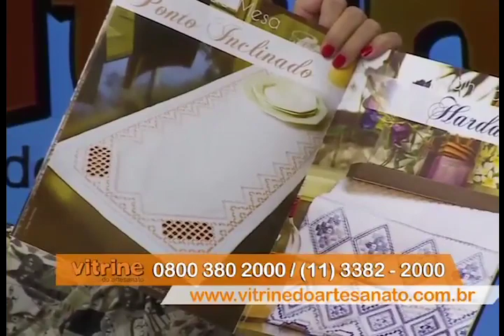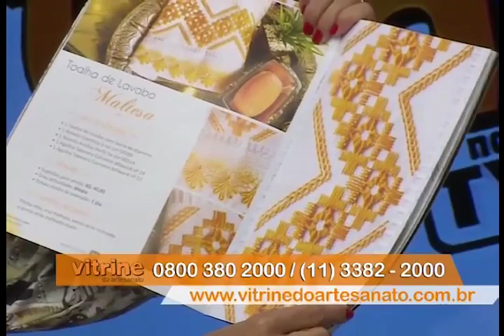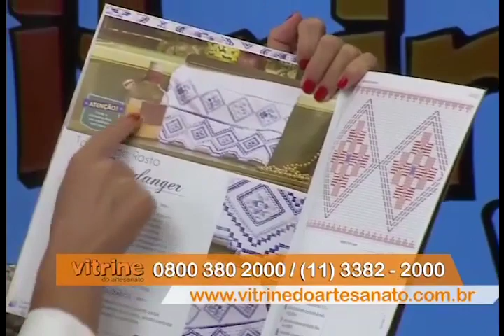Toalha de Lavabo em Ponto Reto com Falso Crivo com Leila Jacob | Vitrine do Artesanato na TV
Para adquirir o Kit Ponto Reto e Variações com Leila Jacob , clique

Nesse programa Vitrine do Artesanato na TV, a artesã Leila Jacob ensina como fazer uma linda toalha de lavabo em ponto reto com falso crivo. Confira!